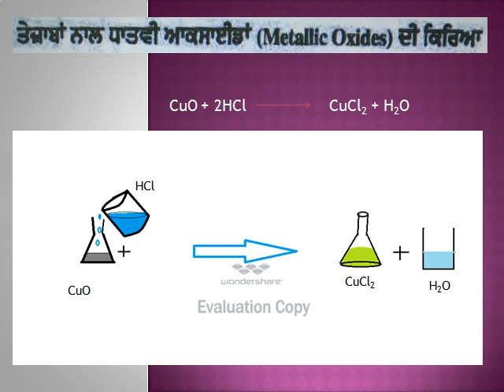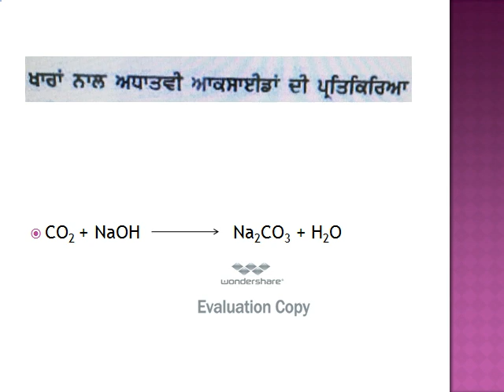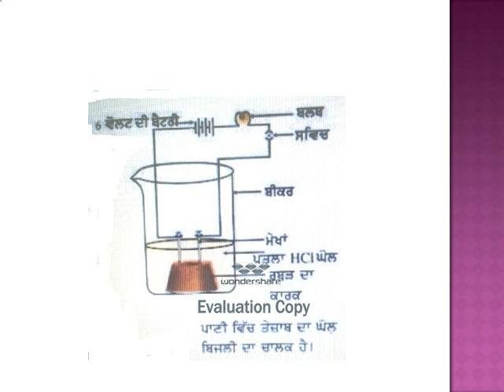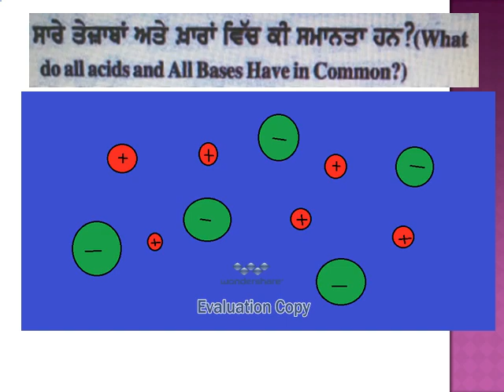Chapter2 part 2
reaction of metal oxide and acid, reaction of nonmetallic oxide with alkali.
and conductance of electricity in acid, base solutions.